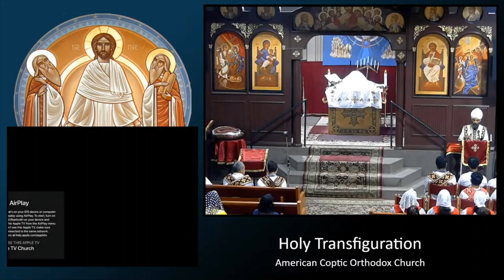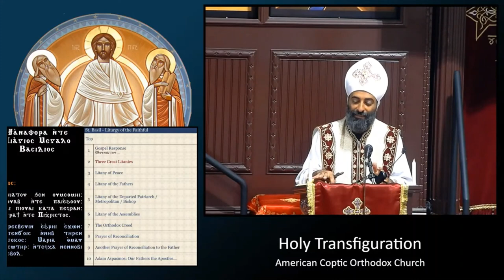1st Sunday of Abib: "Christ's Call is freedom"